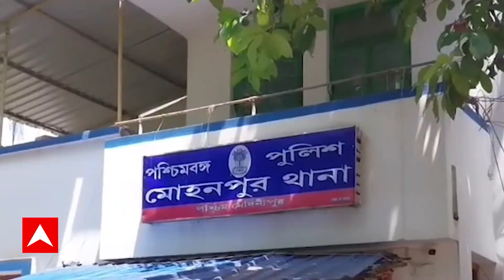Panchayat Election : মুর্শিদাবাদের রঘুনাথগঞ্জে বোমার আঘাতে আহত তৃণমূল কর্মীর মৃত্যু | ABP Ananda LIV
WB Panchayat Election :থামছে না সন্ত্রাস! থামছে না স্বজনহারার চোখের জল! কী শাসক...কী বিরোধী! ক্রমাগত দীর্ঘ হচ্ছে মৃত্যুমিছিল! পঞ্চায়েত ভোটের দিন ঘোষণার পর থেকে কার্যত রক্তগঙ্গা বইছে মুর্শিদাবাদে। সেখানেই মৃত্যু হল ২ তৃণমূল কর্মীর। আর এনিয়ে, ভোটপর্বে শুধু মুর্শিদাবাদেই মৃতের সংখ্যাটা বেড়ে হল ১২।  মৃত্যু হয়েছে তৃণমূল কর্মী মইদুল শেখ ও সিজারুল শেখের।  পঞ্চায়েত ভোটের দিন, রঘুনাথগঞ্জের চর বাজিতপুরে ভোট দিতে যাওয়ার সময় গুরুতর জখম হন তৃণমূল কর্মী মইদুল শেখ। পরিবারের অভিযোগ, প্রথমে বোমাবাজি...ও তারপর লাঠি ও ধারালো অস্ত্র নিয়ে তাঁর উপর হামলা চালায় কংগ্রেস। আহত হন বেশ কয়েকজন তৃণমূল কর্মী।